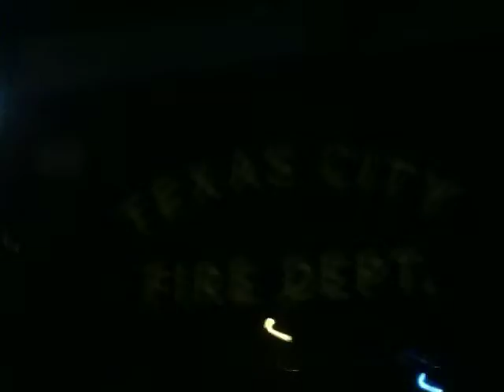Fire Truck Parade(Mardi Gras)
One of the many parades. This is the Danny Weber memorial fire truck parade.